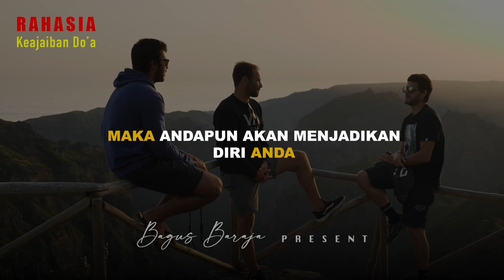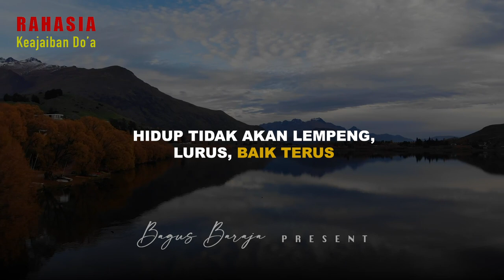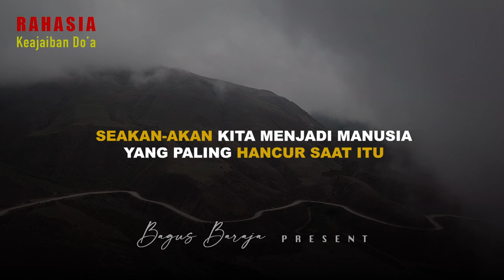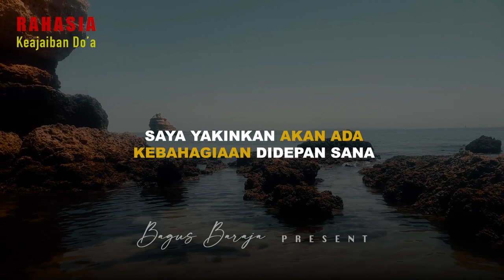MOTIVASI PENYEMANGAT PAGI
YUK IKUTAN GABUNG DI SEMINAR RAHASIA JALAN KAYA ( PROGRAM MAGNET UANG ) MINGGU TGL 12 SEPTEMBER

KUOTA 100 PESERTA
50 Peserta pertama
 INFAQ : Rp. 99.000,-
50 Peserta Berikutnya INFAQ : Rp. 147.000,-

PENDAFTARAN PALING LAMBAT TGL 30 AGUSTUS

SEMINAR MAGNET CINTA
TGL 19 SEPTEMBER

KUOTA 100 PESERTA
50 Peserta pertama
 INFAQ : Rp. 99.000,-
50 Peserta Berikutnya INFAQ : Rp. 147.000,-